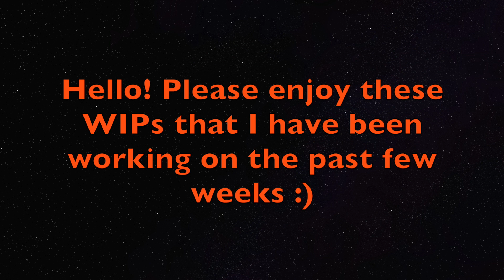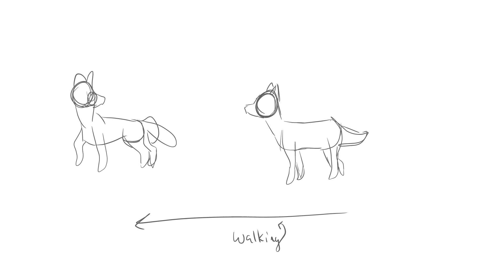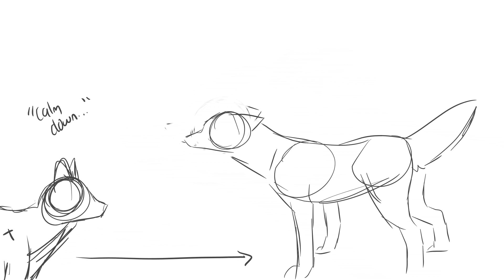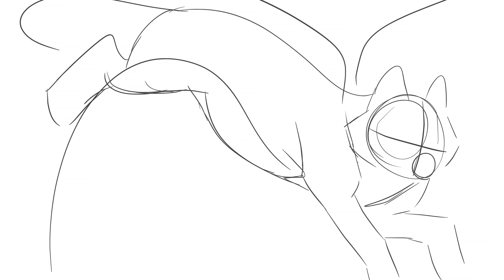Phantom Eyes WIPS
Haven't uploaded in 2 weeks so I wanted to let you guys see what I'm up to :)

I've been working on a trailer for my series and can't wait to get the voice actors so I can start animating dialogue for that!

In this vid I just have scenes from EP 1 that I've been working on. Still trying to understand and learn how TVPaint works too.

Also, would like to thank Oehring and Sierra for all their help/critique on my stuff so far :) They're awesome!

Music is by Adrion Von Zeigler and I highly recommend buying his stuff!